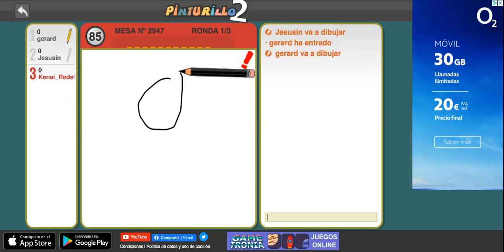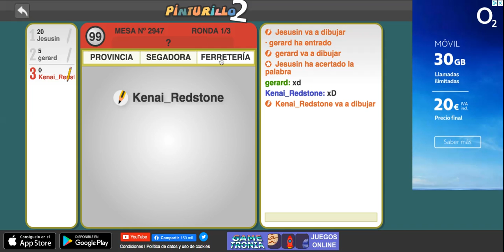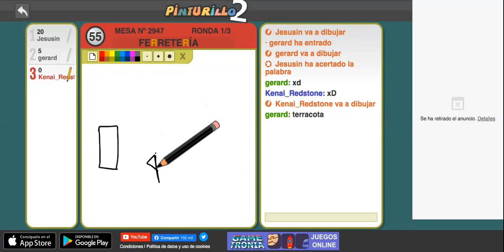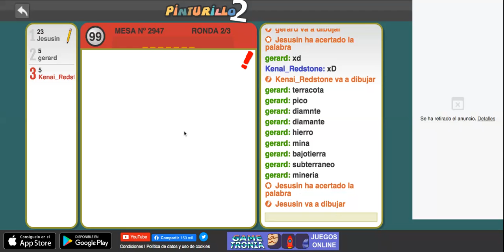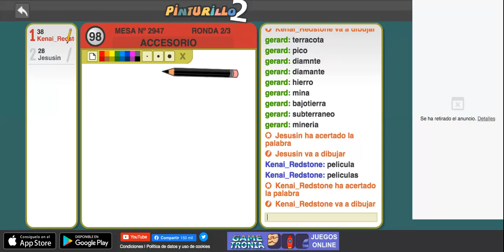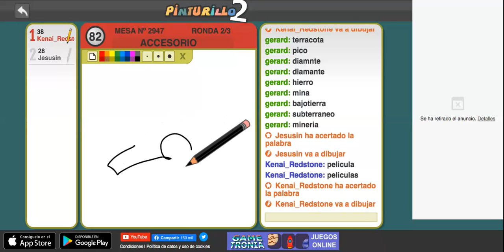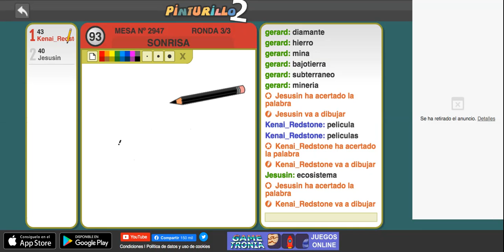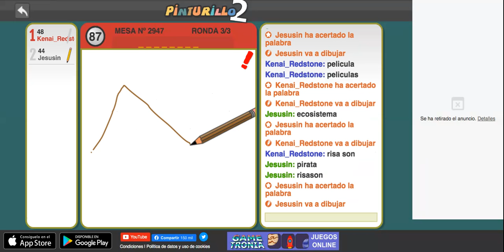PINTURILLO 2 | jugando con mis amigos.